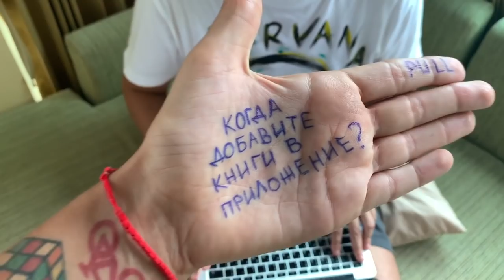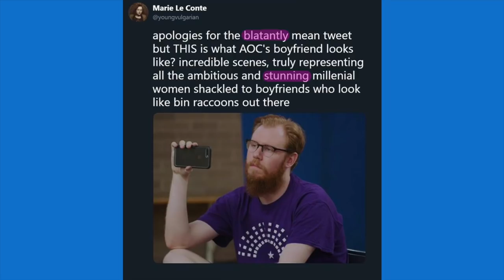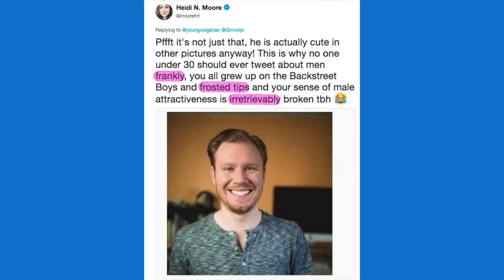Puzzle News: что делать, если ваш парень — енот, и что будет, если крикнуть в кастрюлю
🎪 Учите английский c американским (а ещё британским, ирландским, австралийским и канадским) акцентом на Puzzle English

✂️ Копируйте лексику из видео и добавляйте в словарь на нашем сайте

blatantly
stunning
to shackle
bin racoon
to be daft
frankly
frosted tips
irretrievably
tbh = to be honest